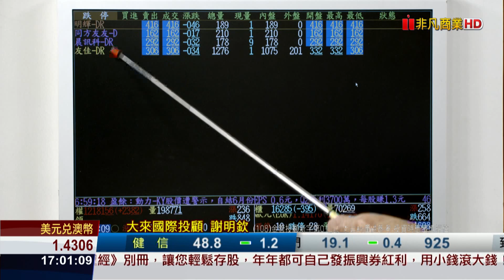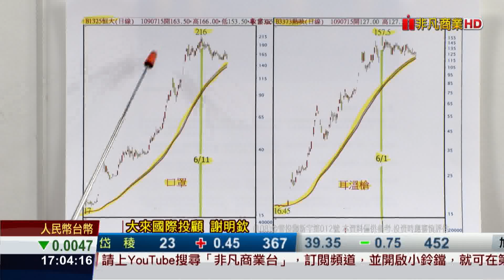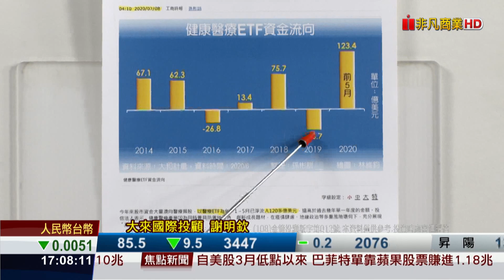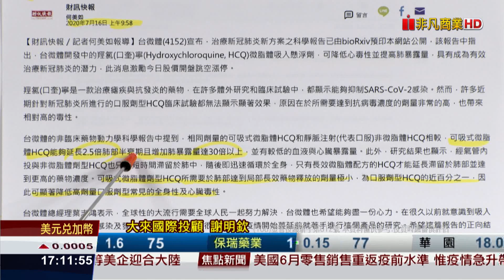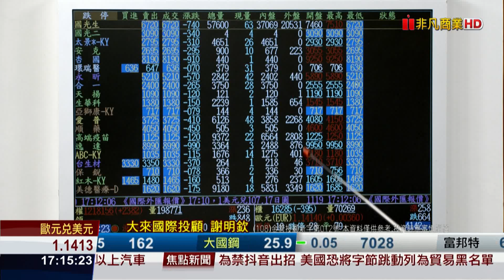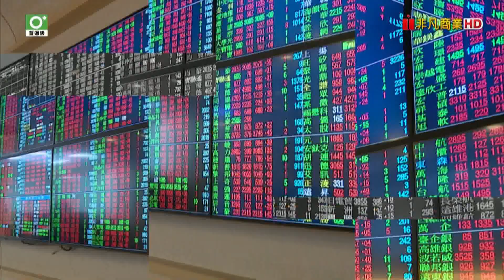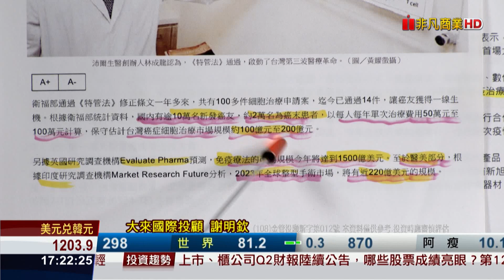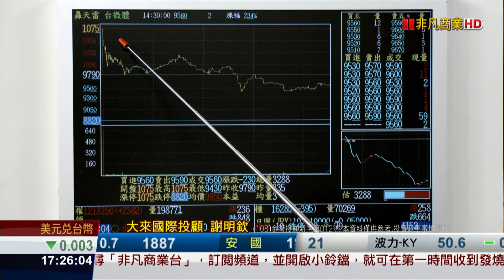20200717前進關鍵碼